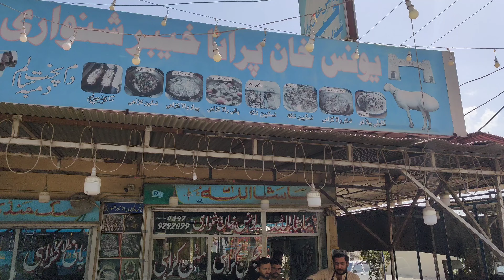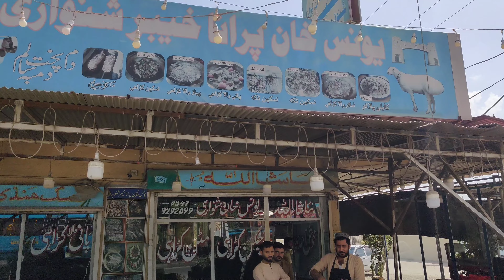یونس خان خیبر شنواری ٹیکسلا کالی مرچ والا شینواری کڑائی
food asmr
food shorts
food fusion ramzan recipes
food vlogs
food eating
food recipes
food challenge
food fusion
food
food asmr
food shorts
food vlogs
foodie we
food eating
food challenge 302 go
food challenge
food fusion
food blogging
food challenge golgappa
food with khan
food
food shorts
foodie we
food vlogs
funny food challenge
funny food videos
funny food blogger
funny food eating
funny food pranks
funny food hacks
funny food asmr
funny food shorts
funny food song
funny food ads
fun n food village
funny football
fun n food
fun n food village nagpur 2022
fun n food village nagpur
funny football moments
fun n food nagpur
fun n food village gurgaon
fun n food water park in delhi
fun n food water park nagpur
funny food
funny food challenge
funny food videos
funny food blogger
funny food eating
funny food pranks
funny food hacks
funny food asmr
funny food shorts
funny food songs
short food videos
short food
short food recipes
short food challenge.
food challenge
food vlogs
, namken muttan karry,,,,,
short food blog
shero foods
short food asmr
short food eating
short food vlog noodles eating
namken muttan karry tamatar wala
dum pohat Salam dumba
short food street
short food videos
short food recipes
food challenge 302
short food challenge
nice dish
short food blog
short food asmr
short food eating
short food street
short food videos recipes
short food eating video
short food challenge
short food challenge video
short food channel
short food chain
short food chicken
short food chinese
short food china
short food chocolate
shorts food cheese
food challenge shorts
shinwari
shinwari food taxila 5152
shinwari food taxila
shinwari
shinwari vlogs
shinwari lamb karahi recipe
shinwari typist
shinwari chicken karahi
shinwari mutton karahi
shinwari lawangeena
shinwari karahi
shinwari food taxila
shinwari lawangeena
shinwari vlogs
shinwari chicken karahi recipe
shinwari sam khalak de
shinwari typist
shinwari chicken karahi
shinwari mutton karahi
shinwari mutton kadai
shinwari maidani program
shinwari mutton karahi
shinwari mama song
shinwari mutton karahi recipe
shinwari mama pashto song
shinwari mutton karahi food fusion
shinwari mutton
shinwari majlas
shinwari mutton karahi baba food
shinwari maidani program
shinwari majlas
shinwari mama song
shinwari maidani majlis
shinwari mast dance
shinwari marble
shinwari malakand
shinwari master
shinwari masala
shinwari mutton kadai
shinwari mutton karahi
shinwari mutton namkeen karahi
shinwari mutton
shinwari mutton karahi by ijaz ansari
shinwari mutton karahi kun foods
shinwari mutton karahi eid special recipe
foodology by dr
pata seekh jurassic park
shinwari tikka recipe
patta tikka recipe
pasta recipes
patta tikka
shinwari karry taxila
Siraj Food challenge
food vlog food challenge
India
Pakistan
Bangladesh